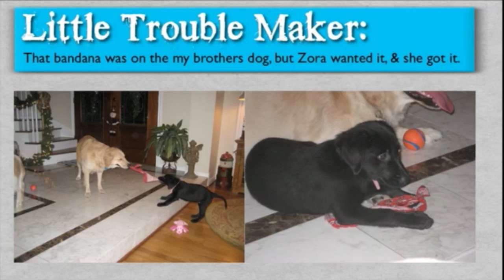Urine Remover: Clip #3 from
A short video put together from an interview with an Ex-Carpet Cleaner where he came clean and revealed the nasty secrets from within the $6.4 Billion dollar pet stain and odor industry.

Don't spend another dime on pet stain and odor removal products or services (including professional cleaners) until you watch this whole video.

This video (clip 3) is where I get into the story of how I started to uncover the whole pet stain and odor industry.